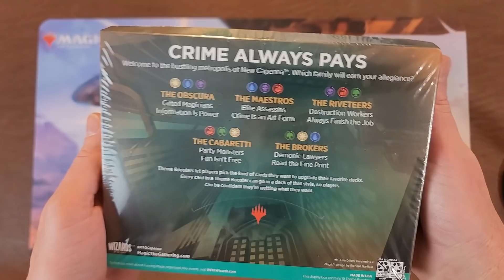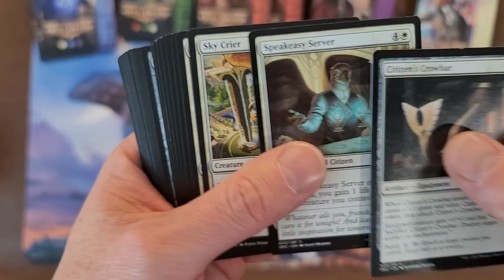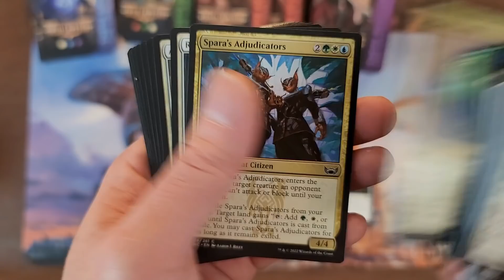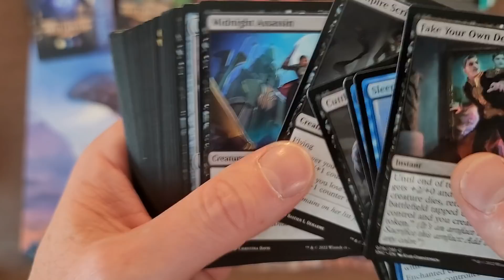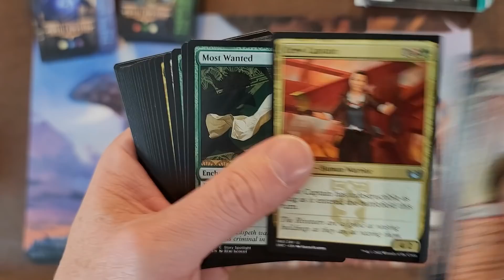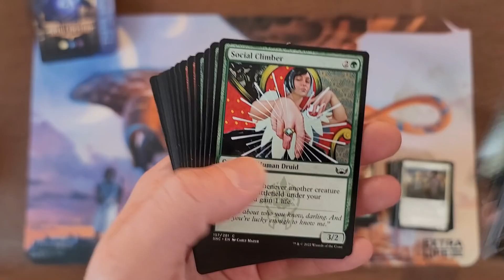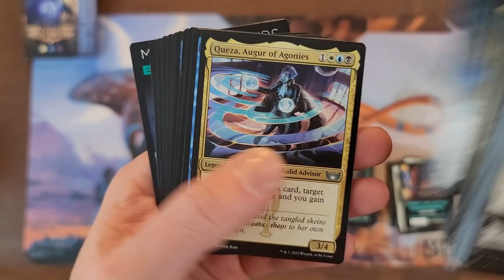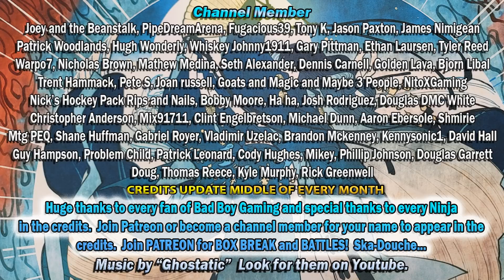What the Heck is this?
I do not advise anyone EVER, EVER EVER EVER to purchase a Theme Pack of any sort.  These are are worse than MJ Holdings recent Mystery Cubes and that should tell you all you need to know about this product.  That being said, lets open a case of Streets of New Capenna Theme Packs.